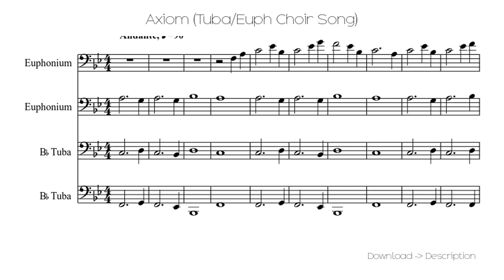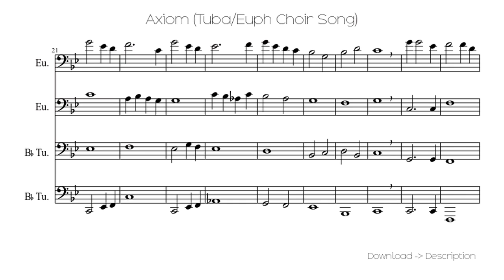🎶 Axiom (Tuba/Euph Choir Song) 🎸🎸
Sheet for song: 🎶 Axiom (Tuba/Euph Choir Song) 🎸🎸